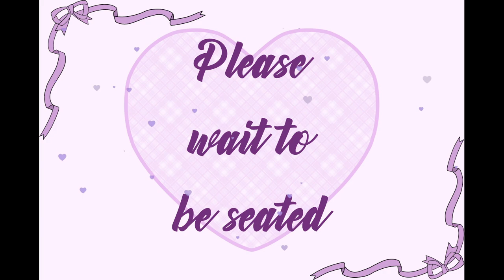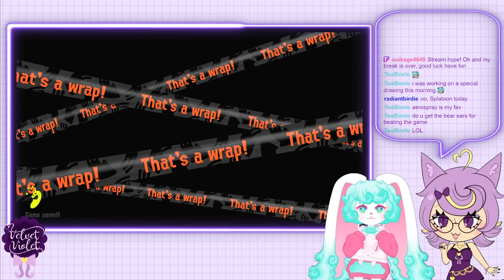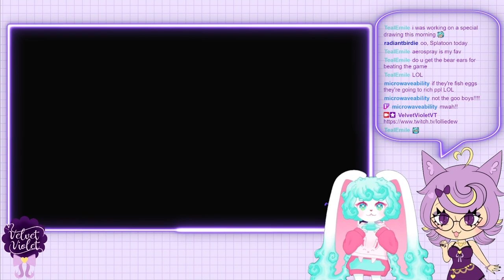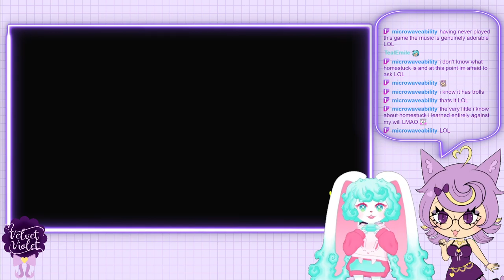Baby's First Collab || Splatoon 3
Sorry for being bad at video games.
Streaming with Lollie Dew!

Nice to meet you! I'm Velvet! I'll be your hostess today! 💜🥂
Game: Splatoon 3